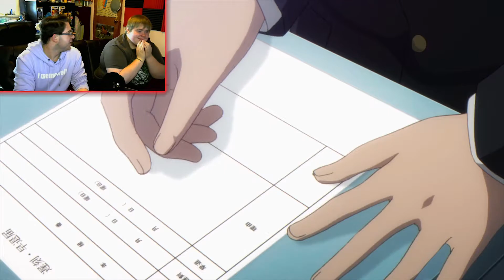Two SENIOR CLASSMEN Watch ANIME To Enjoy Their Time During QUARANTINE (Part 1)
Hope you enjoyed this wack ass reaction video. Make sure you press that bell icon so you know when I post more random content.